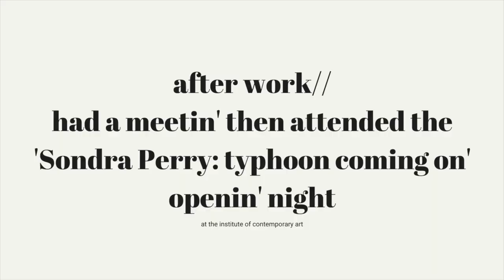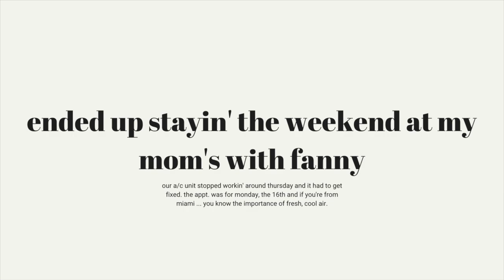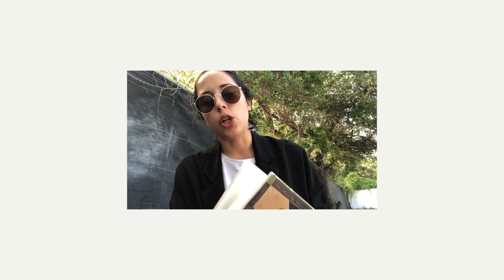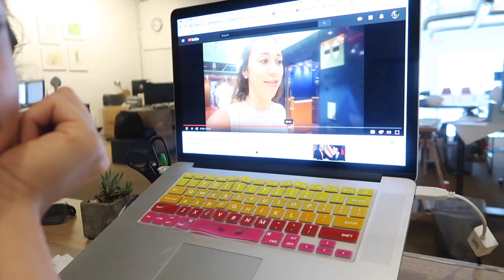WEEKLY VLOG 16 // podcast conversation, attendin' an exhibition, new furniture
✽ // HI 👋a week with little use of my camera. enjoy and till next week!